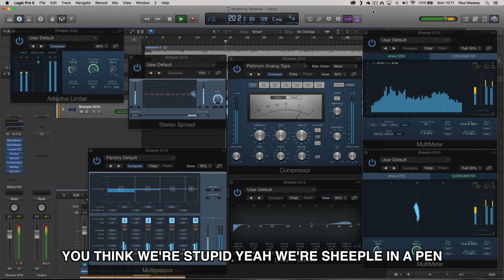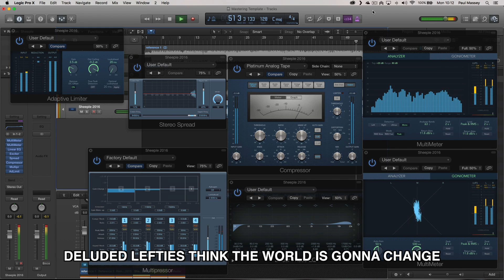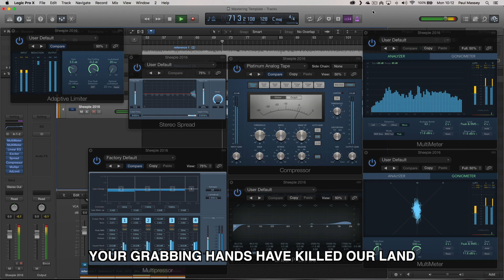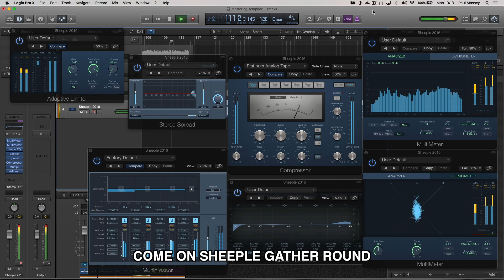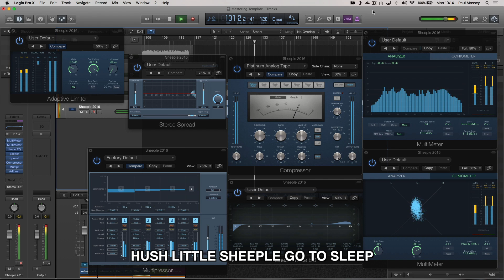Sheeple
A track lambasting delusional left wing politics in the UK, and probably the whole world! Unrealistic ideals being sold to dumbed down politically correct sheeple who just blindly follow on spouting the same old bullshit that we can all be equal and all get on with each other - it will never happen.